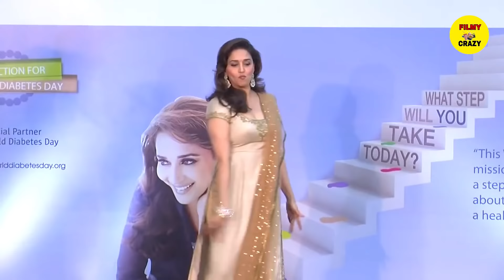Madhuri Dixit Desi Dance Moves at Launch New Indian Show 2020 | Looking Gorgeous in Punjabi Dress